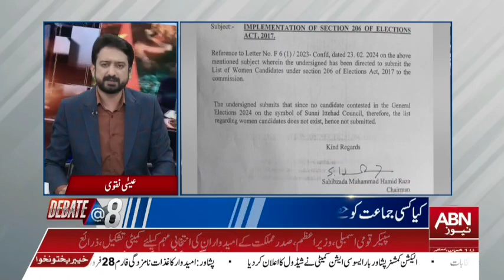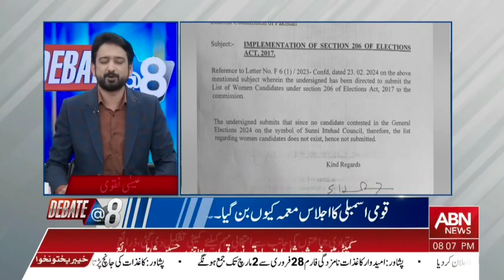Debate at 8 | Essa Naqvi | 28 February 2024 | ABN NEWS